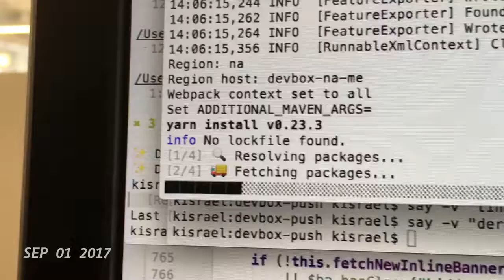Fall 2017 One Second Everyday